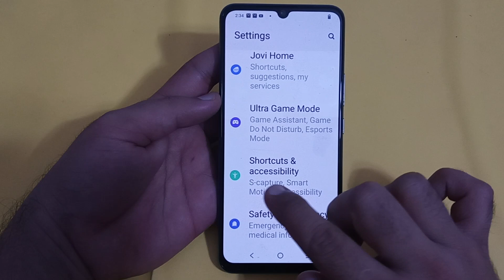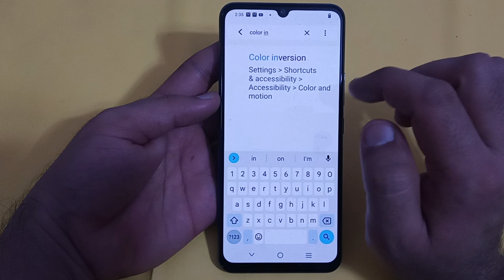Vivo y21t colour inversion, Vivo y21t mein color inversion use Karen